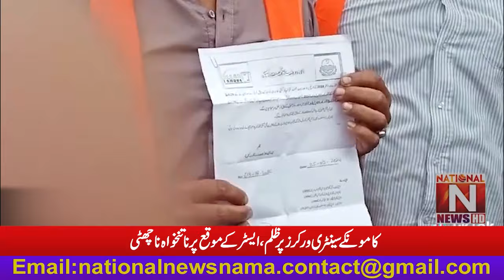'' kamoke Sentry Workers No pay or leave on Easter '' (National News Nama)